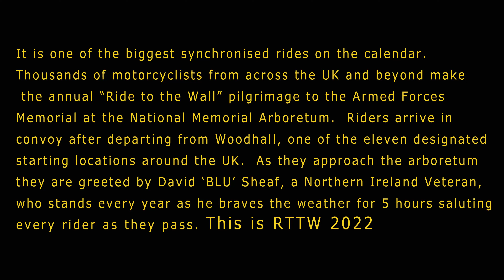RTTW 2022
It is one of the biggest synchronised rides on the calendar. Follow us as we partake with many Thousands of motorcyclists from across the UK and beyond making our annual pilgrimage to the National Memorial Arboretum.

All music licence from Adobe Stock:
For the unsung Heroes
Stay
The sky is no limit
Drummer line Nature- Explorer.

Video capture: GoPro Max 360

Edited using Licence Adobe Premier Pro.